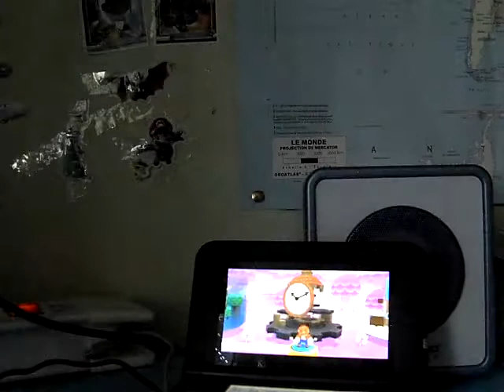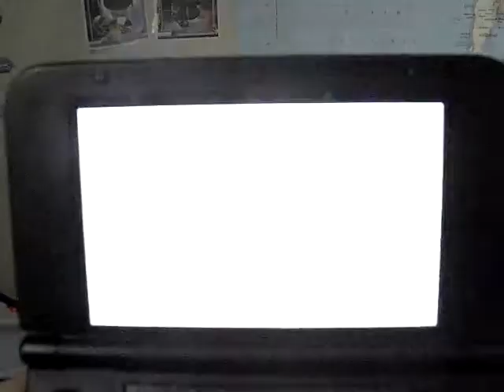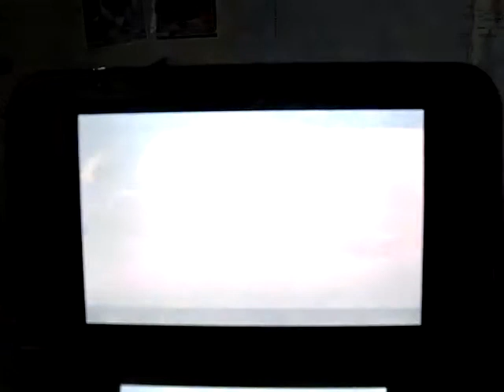Vidéo Speed Test Super Mario 3D Land (Part 5)